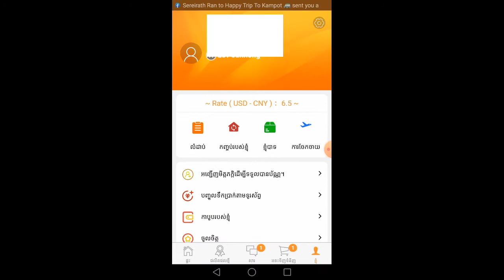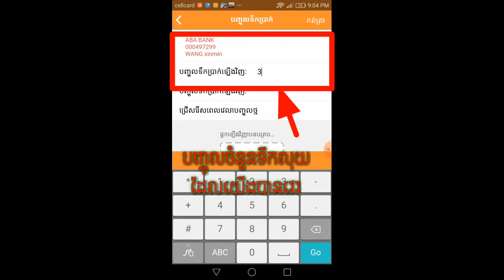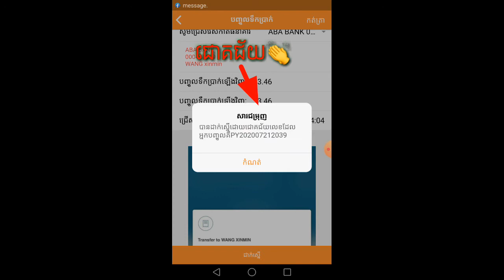របៀបបញ្ចូលលុយក្នុងLODAដោយវេរលុយតាមABA-How to top up money in Loda by using ABA transfer.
-វីឌីអូនេះបង្ហាញពីរបៀបបញ្ចូលលុយមានភាពងាយស្រួលជាងវីឌីអូមុន មិនរញ៉េរញៃ ដោយប្រើSmart Phone.